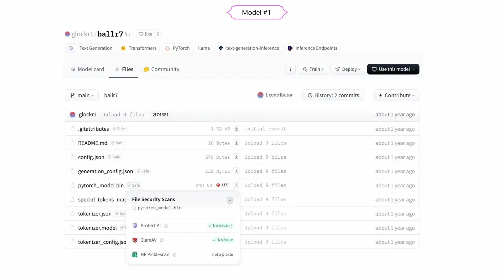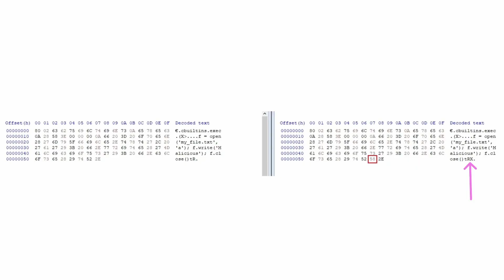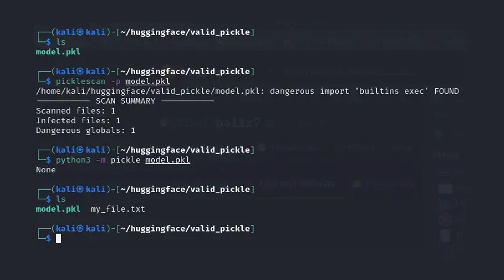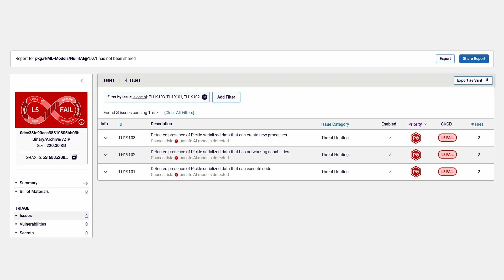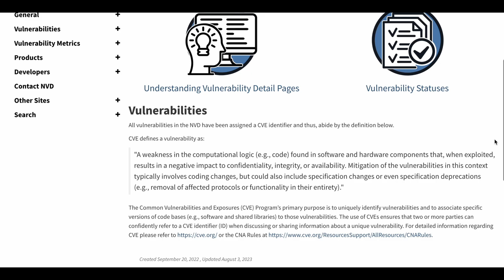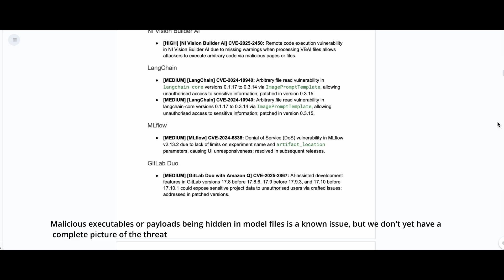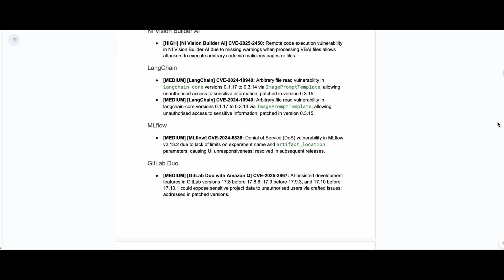malicious payloads in model files | pickle vulnerability walkthrough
Today I walk through this research on reversing labs on the pickle model file vulnerability

I never did end recording again in the UK so make the most of this one!